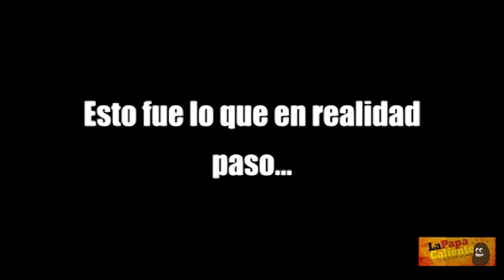Lourdes Tibán "La mitómana", pide disculpas a sus mentiras.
PAPITA CALIENTITA - Lourdes Tibán "La mitómana, pide disculpas a sus mentiras"
Esta asambleísta piensa que sigue en el Congreso de antes, en donde podía decir lo que le da la gana: mentir, injuriar, calumniar; no se da cuenta que ya no estamos en la época de quien grita mas fuerte o pelea con más violencia es el que gana. Acostumbrada a crear el show mediático para ganar popularidad y seguir utilizando al movimiento indígena para sus intereses personales ahora ya no le da resultado porque todos conocemos de sus mentiras y calumnias.
¿Estás dispuesto a que Lourdes Tibán te tome el pelo engañándote con sus mentiras y engaños?
¿Cuantas mentiras, calumnias y engaños más, inventará está asambleísta para defender sus intereses?
Ecuatoriano ¡REFLEXIONA Y COMPARTE!
‪#‎FueraGolpistasFuera‬